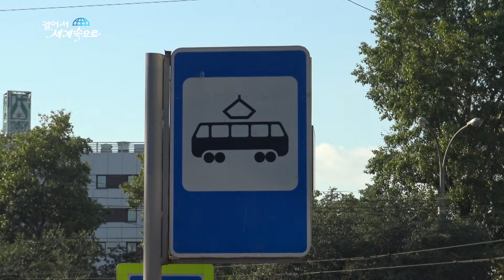【K】Russia Travel-Irkutsk[몽골 여행-이르쿠츠크]시베리아 도시 이르쿠츠크/Siberian/Irkutsk-Passazhirskiy Station/Znamensky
[한국어 정보]
밤새도록　달린　기차는　다음날　아침 7시쯤 드디어　이르쿠츠크에　도착했다.  지어진　지　１００년이　넘는　기차역이　인상적이다. “안녕히　가세요” 이르쿠츠크의　명물인　트램　버스를　타고　시내를　한 바퀴　둘러보기로　했다. 이르쿠츠크에는　유럽풍의　옛날　건물들이 아름답게　들어서　있다. 때문에　이르쿠츠크는　‘시베리아의　파리’, 또는 ‘작은　상트페테르부르크’로　불린다. 제정러시아　때　이곳에　왔던　사람들은　시베리아에　이런　도시가　있다는　사실에　놀라움을　금치　못했다고　한다. 그만큼　이르쿠츠크는 낯설고도　아름다운　도시다. 이　도시는　알렉산드르　３세　때 시베리아횡단철도　건설이　시작되면서 본격적으로　개발되기　시작했다. 올해가　시베리아횡단철도가　완공된　지 꼭　１００년이　되는　해다. 이르쿠츠크에서 가장 아름다운 정교 사원 중 하나라는　즈나멘스키　수도원을 찾았다. 마침　예배가　진행되고　있었다.  러시아　정교의　예배는　무척이나　경건하고　장엄하다. 러시아　사람들의　삶과　문화,　예술에서 정교가　천　년　동안　얼마나　큰 자리를 차지해 왔는지 어렴풋이 알 것 같다.

Trains ran all night from 7 o'clock in the morning had finally arrived in Irkutsk. The train station was built more than 100 years it is not impressive. ""Good-bye"" to one wheel was to explore the city's famous trams bus ride from Irkutsk. There are beautiful old buildings in Irkutsk lift a European. Because of Irkutsk is referred to as the 'Paris of Siberia "", or"" small St. Petersburg. It is established when the Russians came in and did surprised at the fact that this city in Siberia. Irkutsk is also so strange and beautiful city. The city as the Trans-Siberian Railway begins when Alexander III began to develop in earnest. This year is the completion of the Trans-Siberian railway haeda not necessarily be 100 years. It found four won one of the most beautiful Orthodox monasteries of the ski's namen in Irkutsk. Finish worship was in progress. Worship of the Russian Orthodox Church is very much reverence and solemnity. Elaborate on the life and culture of the Russian people, art came accounted for much larger place for a thousand years it seems vaguely know.

[Russia : Google Translator]
Поезда бежали всю ночь с 7 часов утра, наконец, прибыл в Иркутск. Железнодорожный вокзал был построен более 100 лет не впечатляет. ""До свидания,"" сказал одно колесо, чтобы исследовать известные трамваи города ездить на автобусе в Иркутск. Есть красивые старые здания в Иркутске поднять европейский. Из Иркутска упоминается как ""Париж Сибири"", или ""маленький Санкт-Петербурга. Установлено, когда русские пришли и не удивляет тот факт, что этот город в Сибири. Иркутск тоже так странно и красивый город. Город как Транссибу начинается тогда, когда Александр III начал развиваться всерьез. В этом году Транссибирская магистраль была завершена не haeda обязательно 100 лет. Он нашел четыре выиграл один из самых красивых православных монастырей Намюр горнолыжных склонов и в Иркутске. Поклонение Конец был в стадии разработки. Поклонение Русской Православной Церкви очень благоговением и торжественностью. Выработать о жизни и культуре русского народа, искусство вышло приходилось гораздо больше места на тысячу лет, кажется, смутно знают.

[Information]
■클립명: 아시아037-중국24-15 시베리아 도시 이르쿠츠크/Siberian/Irkutsk-Passazhirskiy Station/Znamensky
■여행, 촬영, 편집, 원고: 윤성도 PD (travel, filming, editing, writing: KBS TV Producer)